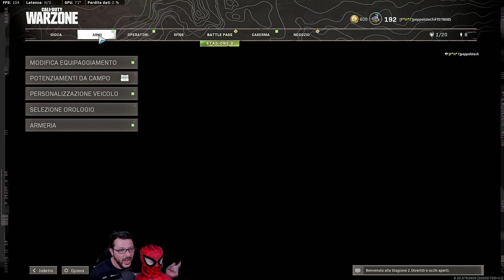Classe veloce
Copertina YouTube, chiusura video Warzone e chiusura videogiochi a cura di:
Filomena Pesce
Graphic e Web Designer
Per Info: